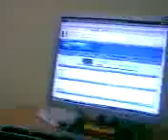Video from My Phone